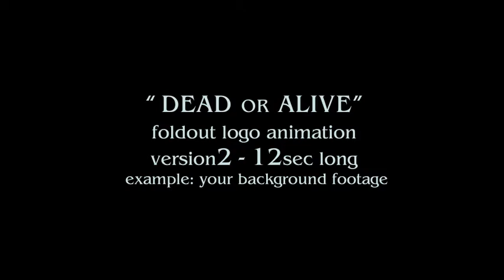Epic Logos Pack